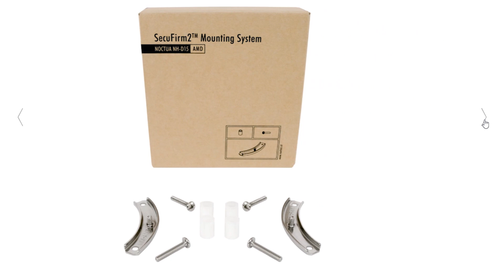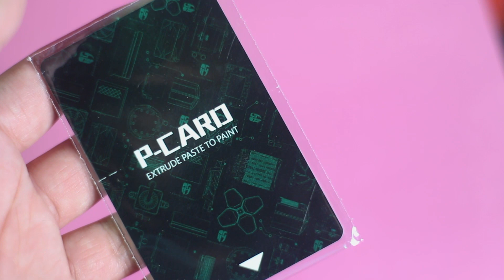Which one to Buy | Deepcool Assassin III vs Noctua NH-D15 Chromax Black [Hindi]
In today's video we will look at 2 best and top of the line CPU coolers from both noctua and deepcool and compare how they perform against each other and which is the best cpu cooler for you next gaming pc build.

Review Units were provided by both Deepcool and Noctua .Video is not sponsored and no review direction was provided by any of the Brand. I was free to do anything with the samples

My Specs-

2 ( BUY 2 )
3 ( BUY 2 )

2TB x2 HDD